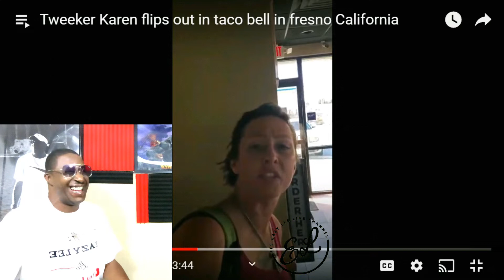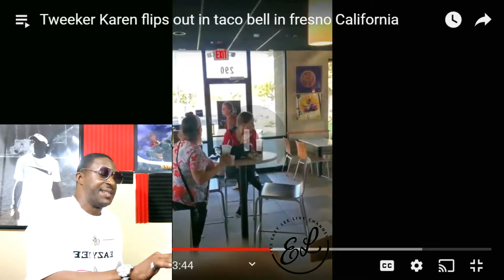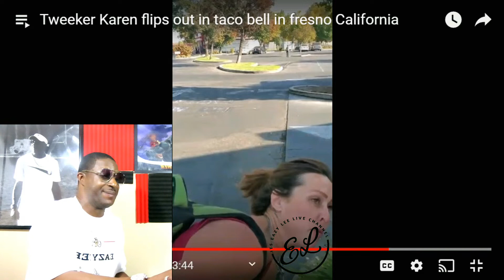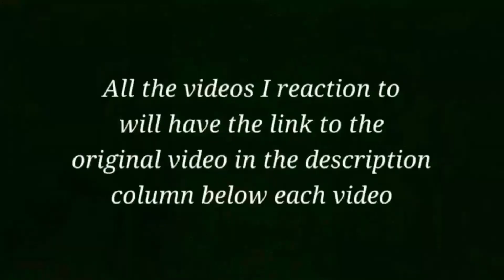Drunk Female Flips Out in Restaurant (Wow) | Its Eazy Lee Reaction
fighting moms, fight in restaurant, fight in store, customers fight in restaurant, employee fight in restaurant

To find out more information concerning my channel visit my "About Page"

This is my very first live video on any social media platform, I'm stepping out my comfort zone and taking on this challenge.